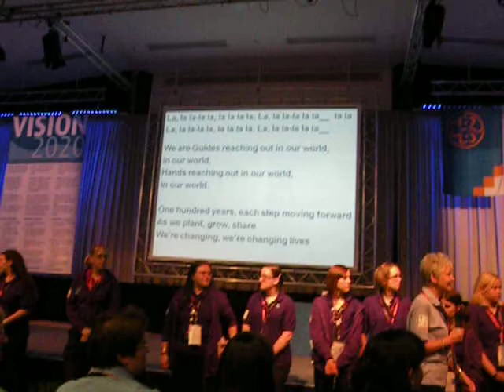The 34th World Conference song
15 July 2011
Singing the Conference song of the 34th WAGGGS World Conference in rounds